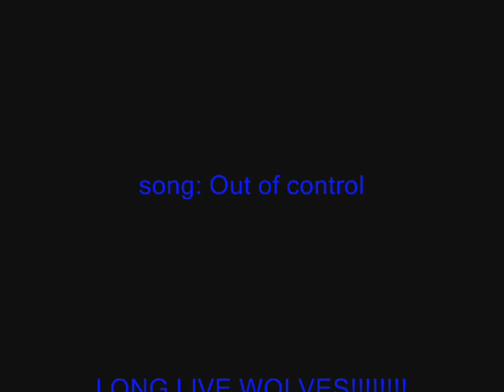wolves - out of control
just a tribute to wolves. it's not my best but still